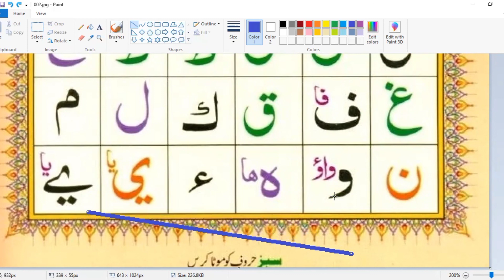huroof e tahajji tajweed | Sound of Arabic Alphabet | Noorani Qaida_____Lesson#02 (Urdu / Hindi)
This lesson is about Arabic Alphabet Pronunciation or we can say in simple words  huroof e tahajji tajweed. We are using Noorani Qaida for this purpose so that listener could be able to read basic Arabic letters with proper pronunciation.

Huroof e tahajji | Huroof ki Iqsam |  Qaida ______ Lesson#01 (Urdu)